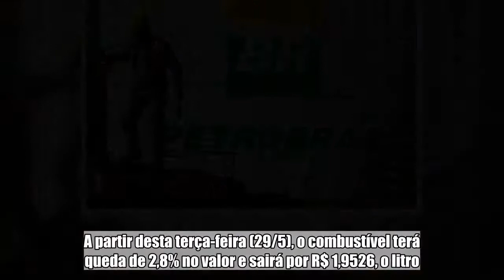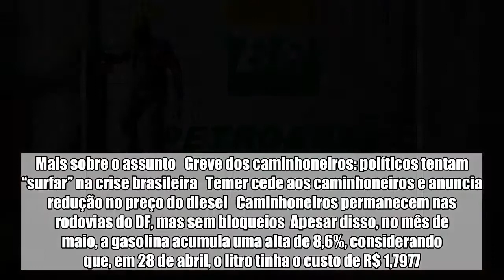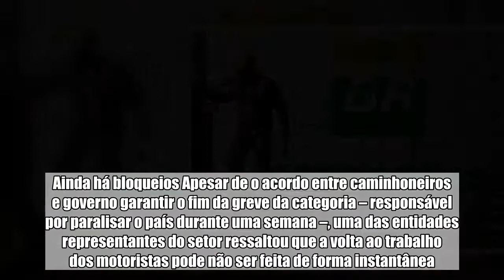Petrobras anuncia redução de 2,8% no preço da gasolina nas refinarias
A Petrobras reduziu pela quinta vez consecutiva o preço da gasolina nas refinarias. A partir desta terça-feira (29/5), o combustível terá queda de 2,8% no valor e sairá por R$ 1,9526, o litro. Desde 16 de maio, o insumo não custava menos do que R$ 2. Ainda não é possível avaliar qual será o impacto para o consumidor final.   Mais sobre o assunto   Greve dos caminhoneiros: políticos tentam “surfar” na crise brasileira   Temer cede aos caminhoneiros e anuncia redução no preço do diesel   Caminhoneiros permanecem nas rodovias do DF, mas sem bloqueios  Apesar disso, no mês de maio, a gasolina acumula uma alta de 8,6%, considerando que, em 28 de abril, o litro tinha o custo de R$ 1,7977. Acordo Já o diesel também deve sofrer queda nos últimos dias. Após uma semana de protestos de caminhoneiros no Brasil inteiro, o presidente Michel Temer anunciou, no domingo (27), um pacote de cinco mudanças para conter a crise nas estradas brasileiras. A principal delas envolve a redução do preço do diesel: R$ 0,46 centavos, desconto válido por 60 dias. Daqui a dois meses, segundo o chefe do Executivo nacional, os reajustes serão apenas mensais. Três das mudanças serão aplicadas por meio de medidas provisórias: isenção da cobrança do eixo suspenso nos pedágios de rodovias federais, estaduais e municipais, garantia de 30% dos fretes na Companhia Nacional de Abastecimento (Conab) e tabela mínima de frete, conforme previsão do Projeto de Lei nº 121, sob análise no Senado Federal. Ainda há bloqueios Apesar de o acordo entre caminhoneiros e governo garantir o fim da greve da categoria – responsável por paralisar o país durante uma semana –, uma das entidades representantes do setor ressaltou que a volta ao trabalho dos motoristas pode não ser feita de forma instantânea. Conforme informou a Associação Brasileira dos Caminhoneiros (Abcam), em nota divulgada na manhã desta segunda-feira (28/5), “ainda não houve tempo hábil para que todos tivessem conhecimento da decisão tomada” na noite de domingo (27). De acordo com a Abcam, uma força-tarefa tem sido feita no sentido de ajudar a informação a circular pelo Brasil o mais rapidamente possível. “A entidade vem trabalhando para que o acordo chegue em toda a categoria”, cita o texto dos caminhoneiros autônomos.